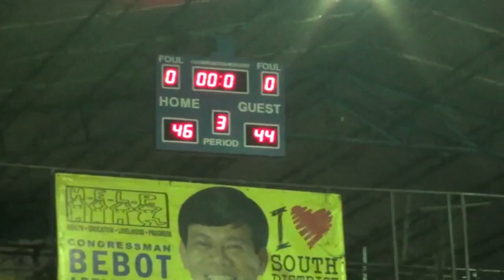Bon Ami vs Warriors 2nd Quarter 2016